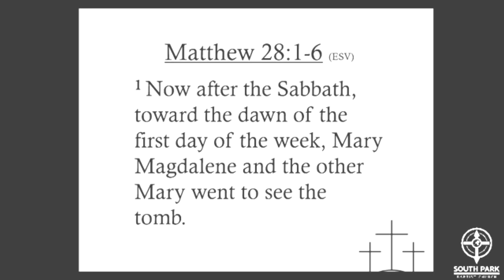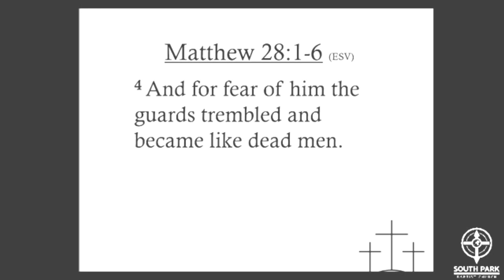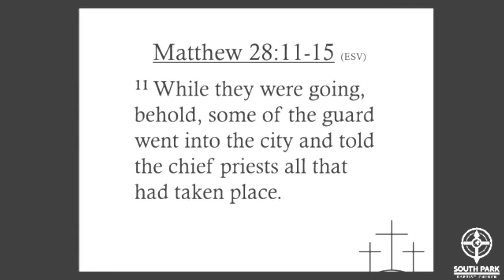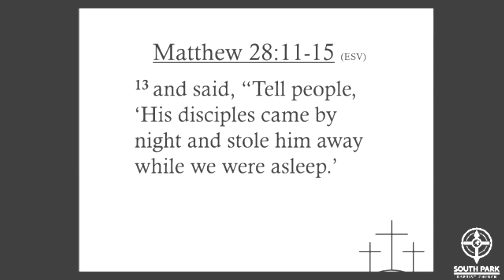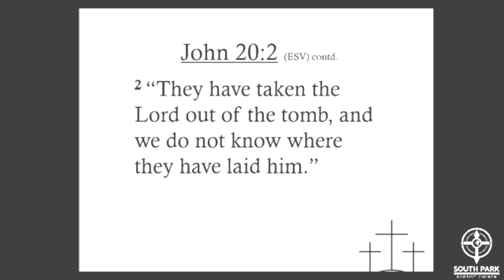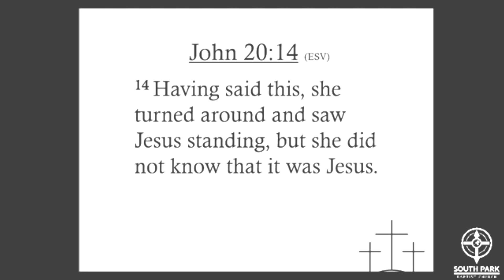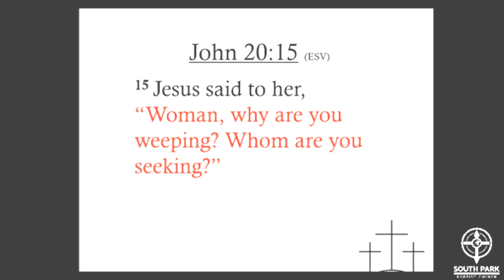He is Risen!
April 12, 2020   He is Risen!   David Cook